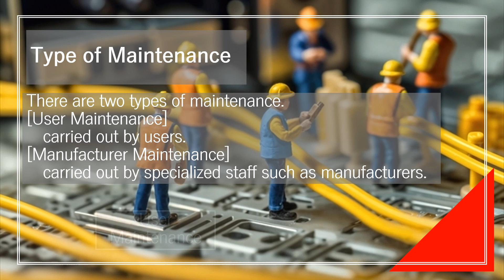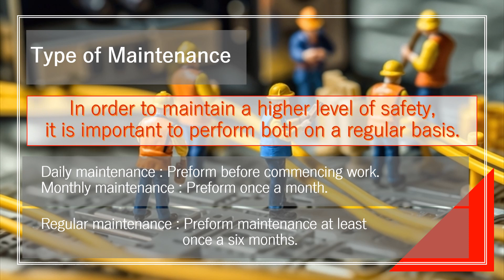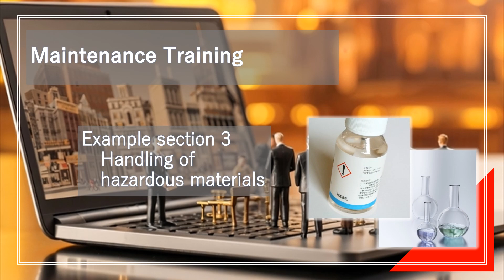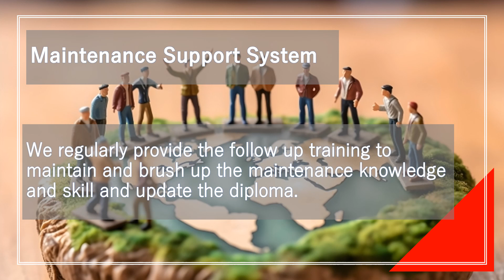Quality of Maintenance